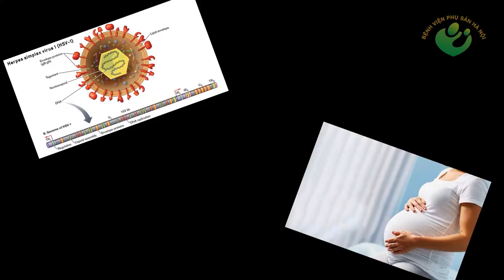CMV - Virus gây nhiễm trùng bẩm sinh phổ biến nhất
👉 CMV là một loại virus DNA herpes có mặt ở khắp nơi, CMV có thể lây từ mẹ sang con, gây nhiễm trùng bẩm sinh phổ biến nhất. Trẻ sơ sinh nhiễm CMV bẩm sinh có nguy cơ tổn thương hệ thống thần kinh lâu dài, thường gặp nhất là mất thính lực.